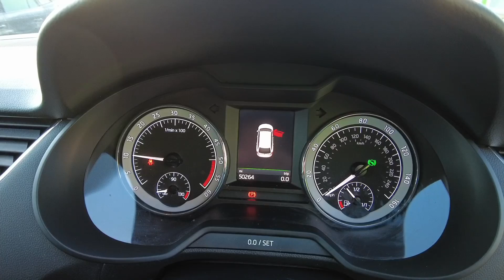2017 (17) SKODA Octavia Scout (2017) 2.0TDI (184ps) 4X4 DSG £17,756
SKODA Approved Used Car available at Ingram SKODA Ayr.
2017 (17) SKODA Octavia Scout 2.0TDI (184ps) 4X4 DSG £17,756
50,263 Miles

Paint - Metallic
Metallic - Race blue
Trim - Part Leather
Alcantara/leather - Black
Exterior Features
Aero wiper + intermittent function
Electric front windows
Electric rear windows with child safety lock
Privacy glass
Rain sensor
Rear wiper
Tinted glass
Black bodyside mouldings
Body colour door mirrors and handles
Body coloured bumpers
Door sill
Rear mudflaps
Silver roof rails
Adaptive front lighting system
Cornering front fog lights
Headlight washers
Internally adjustable headlight beam level
LED daytime running lights
Safety
ABS
Automatic post collision braking
ESC with ASR
ESP including MBA
MSR
ASR
EDL
HBA
Hill hold control
Drive mode selector
Driver alert system
Electro-mechanical PAS
Auto dimming rear view mirror
Electric folding and auto dimming door mirrors
Electric heated + adjustable door mirrors
Silver door mirrors
3 rear 3 point seatbelts + pretensioners
Curtain airbags
Driver and passenger airbags
Driver and passenger side airbags
Drivers knee airbag
Fuel supply cut off
Head airbags
Height adjustable front seatbelts + pretensioners
Passenger airbag deactivate switch
Seatbelt warning lamp
Tyre pressure monitor
Interior Features
Floor mats
Air re-circulation and pollen filter
Dual zone automatic air conditioning with humidity sensor and control
3 spoke multi-function leather steering wheel
Alcantara/leather upholstery
Chrome inner door handles
Front armrest with storage box
Lashing eyelets in boot
Rear armrest with cupholder
Sunglasses storage
Through load system
Umbrella under front passenger seat
Ambient lighting in door trim
Illuminated glovebox
Illuminated luggage compartment
Interior courtesy light operated by door switches
Electro-mechanical front differential lock
Driver's vanity mirror
Passenger vanity mirror
Audio / Communications
Bluetooth system
Voice control system
Auxiliary input socket
DAB Digital radio
Multi device interface
SD card slot
USB connection
Miscellaneous
Multifunction colour trip computer
Wifi hotspot preparation
Diesel particulate filter
Packs
LED Interior lighting package - Octavia
Rough road pack - Octavia
Trim
Backrest release
Driver seat height adjust
Front seat and rear pockets
Height adj rear head restraints
Height adjustable front head restraints
Height adjustable passenger seat with lumbar support for both seats
Security
Alarm
Electronic immobiliser
2 Old Bridge Road
Ayr
KA8 9SX

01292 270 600